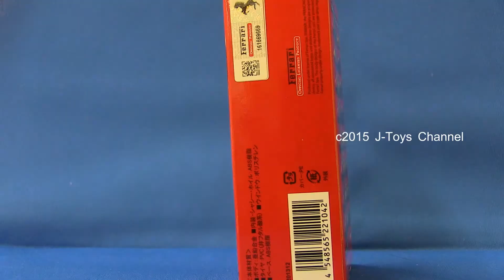1：64KYOSHO Minicar FERRARI F12 Berlinetta Black Stop Motion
KYOSHO VIDEO LIST